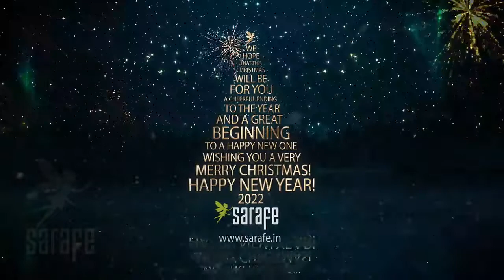Merry Christmas & Happy New Year video greetings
Make this Christmas &  New Year  special for you and  your loved ones  by sending them personalized greeting video cards.
ITS ALL EDITABLE !
senders name , logo, receivers name , customized text, music and more.

Video greeting cards will be made on request.